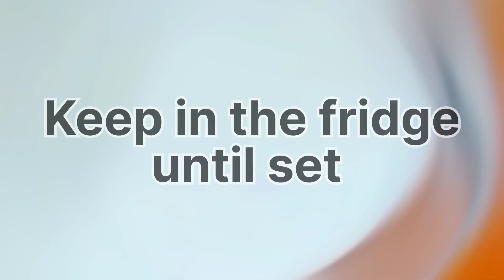New dessert recipe /2 layer Tapioca dessert /Sago milk pudding recipe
HOW TO USE THE MUSIC: (Copy and Paste) __________ Music by AudioBeat Track Title: Luv